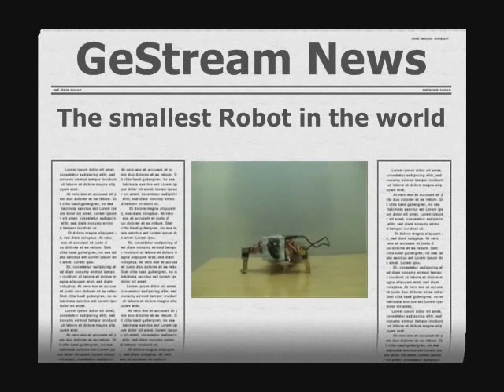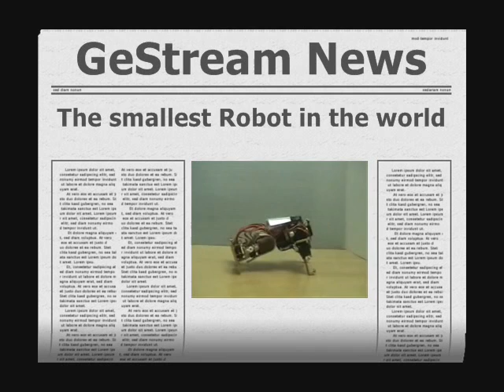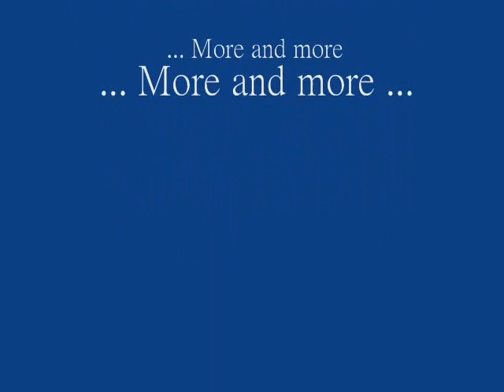BeRobot: the Smallest Humanoid Robot in the world/Robot mas pequeno del mundo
GeStream is a professional robot designer and manufacturer. GeStream designed and made the BeRobot - the World's smallest humanoid robot in 2006.
The smallest humanoid robot in the world 15cm/ 250g
O robot mais pequeno do mundo -- 15cm/250 g
El robot mas pequeno del mundo -- 15cm/250 g